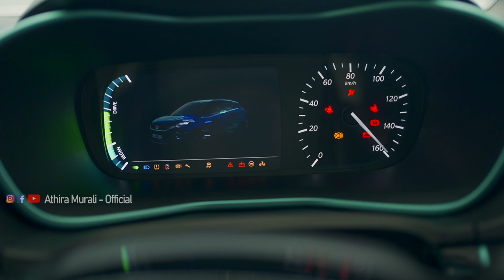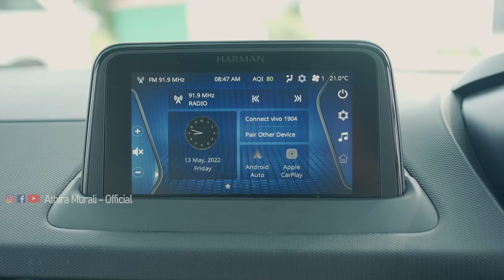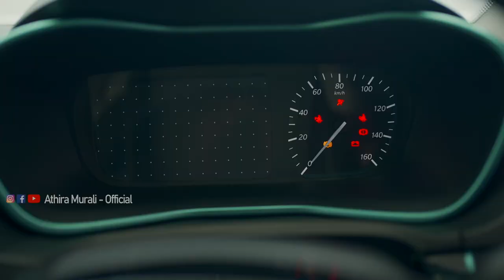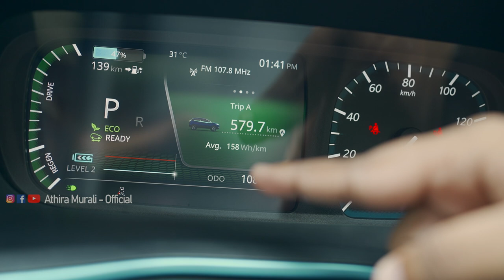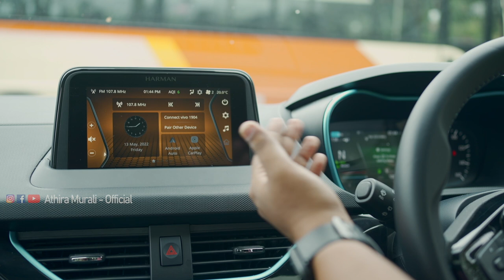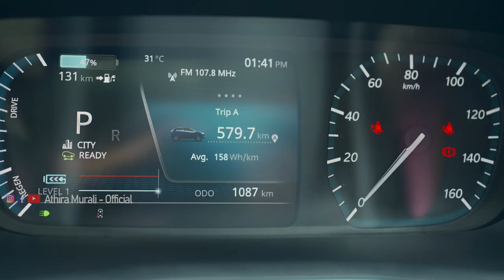ഇനി ഇപ്പോൾ ചാർജ് തീരുമോ എന്ന പേടി വേണ്ട.. NEXON EV MAX Experience Drive By Athira Murali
The new Nexon EV MAX is powered by high voltage state-of-the-art Ziptron technology and will be available in two trim options – the Nexon EV Max XZ+ and Nexon EV Max XZ+ Lux. It will come in 3 exciting colours– Intensi-Teal (exclusive to the Nexon EV MAX), Daytona Grey and Pristine White. Dual tone body colour will be offered as a standard.
    Equipped with a 40.5 kWh Lithium-ion battery pack, the Nexon EV Max offers 33% higher battery capacity, delivering an anxiety-free ARAI certified range of 437 km (under standard testing conditions), which ensures uninterrupted inter-city travel. The Nexon EV MAX produces 105 kW (143 PS) of power and delivers an instant torque of 250 Nm available at push of the pedal, resulting in 0 to 100 sprint times in under 9 secs.
   Taking the charging experience to the Max level, the Nexon EV Max will be available with options of a 3.3 kW charger or a 7.2 kW AC fast charger. The 7.2 kW AC fast charger can be installed either at home or at workplace, which helps in reducing charging time to 6.5 hrs. Making it an irresistible proposition, the Nexon EV MAX will support a faster charging time of 0 - 80% in just 56 mins from any 50 kW DC fast charger.

* Auto Vlogger
* Motorcyclist 🚦
*Record Holder
Youngest Lady Having most licenses, 1st youngest motorsports lady rider in Kerala, Off-road Racing (India book of records, URF Award winner)

Athira Murali
Instagram! Username: athiramurali_official